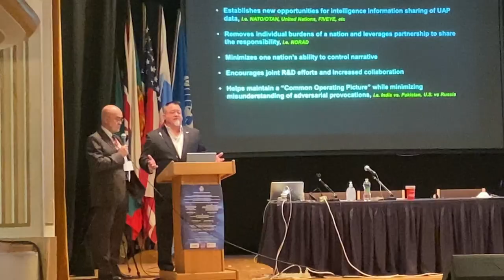Lue Elizondo - Max Moszkowicz San Marino interview teaser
Luis Elizondo in San Marino to build international UFO disclosure coalition. Max interviews Luis Elizondo wile walking through the old city of San marino where an international UFO disclosure coalition is being established.

Help me create more free content and donate if you love the show! Thank you so much.